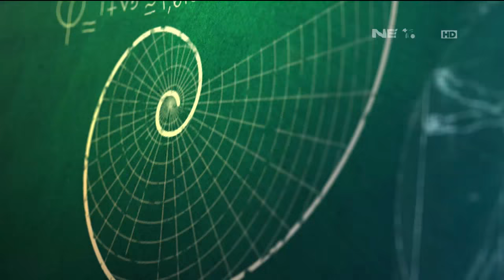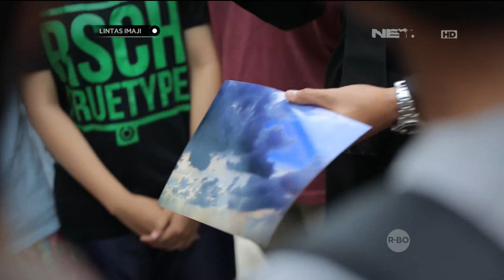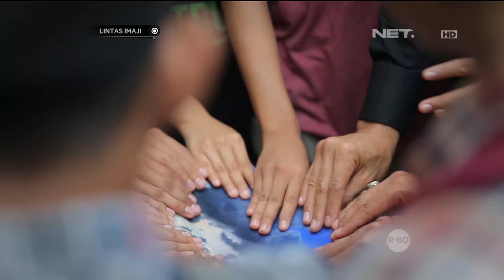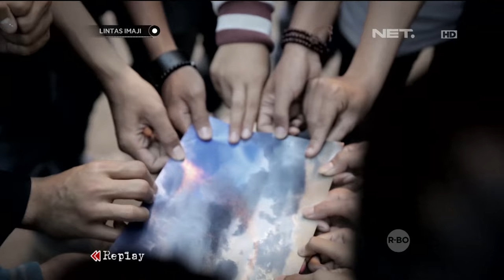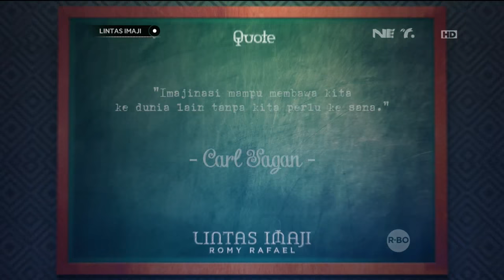Lintas Imaji - Keseruan Bereksperimen Bareng Mahasiswa UNJ (1/3)